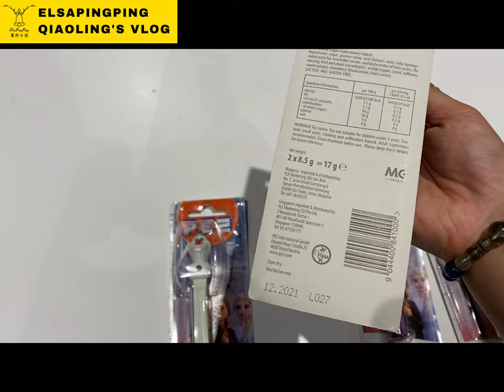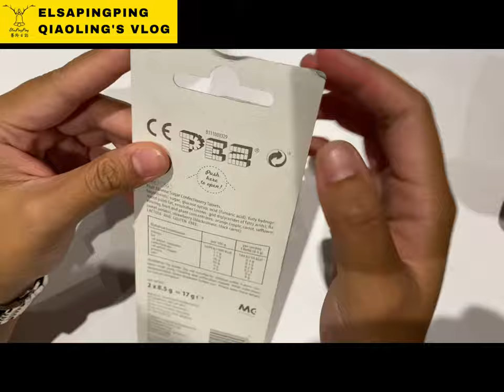Unboxing Elsa Disney Frozen 2 PEZ Collection.開箱迪士尼《冰雪奇緣》 2 PEZ系列 【ElsaPingPing蕎羚日誌】